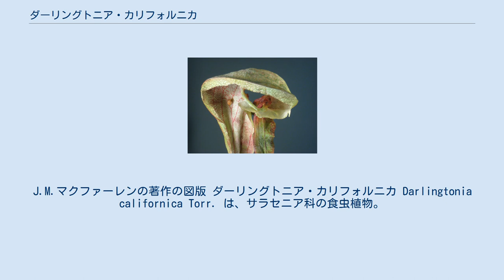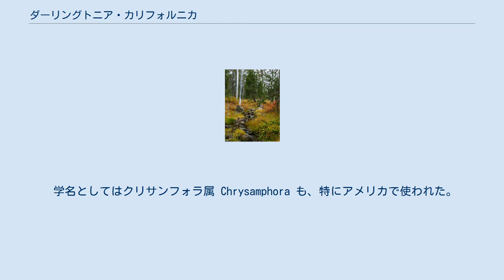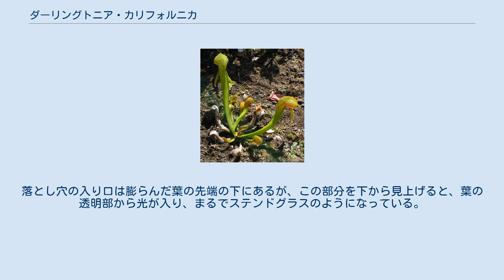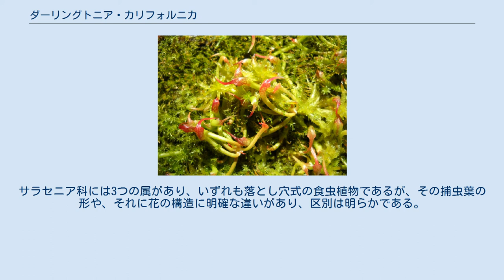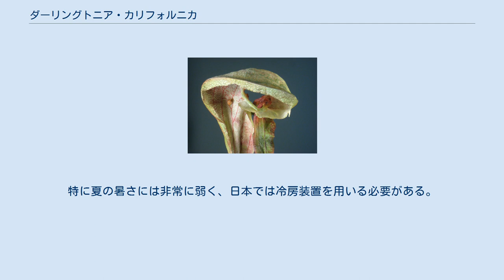ダーリングトニア・カリフォルニカ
J.M.マクファーレンの著作の図版 ダーリングトニア・カリフォルニカ Darlingtonia californica Torr. は、サラセニア科の食虫植物。
筒状の葉の先端が丸く膨らみ、下側に口が開く。
また口のそばに垂れ下がる付属体がある。
北アメリカ西岸の一部にのみ分布し、本種1種のみで独立属をなす。
 サラセニア科の他の植物と同じように、本種も葉が筒状になり、そこに虫が落ち込むようになっている。
ただし葉の先端は大きく膨らみ、その下面に入り口があり、さらに入り口には先が二つに分かれた付属物がある点は独特である。
膨らんだ頂端部は光を通し、昆虫が入りやすくなっている。
花は花弁がよりあって雄しべと雌蘂を包み込む。
花弁同士のすき間にその縁がくぼんで穴になる部分が出来、昆虫はこの穴から出入りする。
 北アメリカ西部のごく限られた湿地にのみ分布する。
生息地は冷たい水が流れる場所に限られる。
面白い形の食虫植物として栽培されることもあるが、夏期の高温を嫌うので日本での栽培は難しい。
 学名としてはクリサンフォラ属 Chrysamphora も、特にアメリカで使われた。
英名はコブラプラントで、立ち上がり、先端が膨らんだ葉の形によるものであろう。
和名としてはランチュウソウがあり、これは膨らんだ葉の先端から鰭状の付属体が下がるところを金魚のランチュウに見立てたものである。
 地下の根茎から葉を根出状に出す多年生草本。
地下に匍匐茎を出し、周囲に新たな芽を出す。
葉は長さ12-15cm、（ただし90cmに達するとの情報も）筒状で先端が丸く膨らむ。
葉はよじれて立ち上がり、先端では側が外を向き、先端に横向きに開く口を包むように、その上が大きな頭状に膨らみ、皿にその口の中肋の延長が左右2片に分かれたカイゼルひげ様の付属体となる。
この膨らんだ部分は脈間が透明になり、光を通す。
 花茎は直立して分枝はなく、高さ36-100cmに達し、先端は下向きに曲がり、そこに単独の花を付ける。
花弁は卵円形で縁は脈打ち、海老茶色から紫を帯び、長さは4-5cm、幅は約1.5cm。
萼は5枚あり、披針形で緑色、長さ3-5cm、幅は8-12mmm。
 花茎には途中に苞のような鱗片が6-9個ある。
雄蕊は12か15本、柱頭は5裂する。
開花時、萼片はやや平らに広がるが、花弁は互いに寄り合い、先端も互いに接近して雄蕊や雌蕊を閉じこめる形になる。
この時、花弁の縁の中央にくぼみがあることから、互いに寄り合った時にこのくぼみ同士が向き合って穴が出来る。
つまり5枚の花弁のそれぞれの間に5つの穴が出来ることになる、訪花昆虫はこの穴を出入り口として利用する。
 本種はいわゆる落とし穴式の食虫植物である。
落とし穴の入り口は膨らんだ葉の先端の下にあるが、この部分を下から見上げると、葉の透明部から光が入り、まるでステンドグラスのようになっている。
さらに入り口周辺や付属体には多くの蜜腺がある。
これに誘われて入り口から入った場合、昆虫は外に出るのが困難である。
内側の面は滑りやすくなっており、昆虫はそのまま下に落ちる。
なお、この植物は幼時には小型の捕虫葉をつけるが、これは立ちあがることなく地上に這うように伸びる。
これは地上を歩くアリなどを捕らえるものである。
 北アメリカ西部、オレゴン州の西部とカリフォルニア州北部にのみ分布する。
生育地は蛇紋岩質土壌で、表面に冷水が流れている場所である。
根の周りの地温は常に18℃を越えない。
匍匐茎を伸ばし、大きな群落を作ることもある。
 本種はこの1種のみで独立の属とする。
サラセニア科には3つの属があり、いずれも落とし穴式の食虫植物であるが、その捕虫葉の形や、それに花の構造に明確な違いがあり、区別は明らかである。
本種の捕虫葉は筒の先端がドーム状に膨らみ、その下側に入り口があるもので、この点ではサラセニア属のヒメヘイシソウ S. psittacina と多少似ているが、口の側に付属体を持つのは本種のみである。
花の構造はサラセニア属とは大きく異なり、サラセニア属の大きな特徴である雌蕊先端が傘状に広がることもない。
 珍奇な形の植物であり、食虫植物であることから、観賞用に栽培されることがある。
ただし、上記のように生育環境が特殊であり、自生地以外で生育させるのが難しい。
特に夏の暑さには非常に弱く、日本では冷房装置を用いる必要がある。